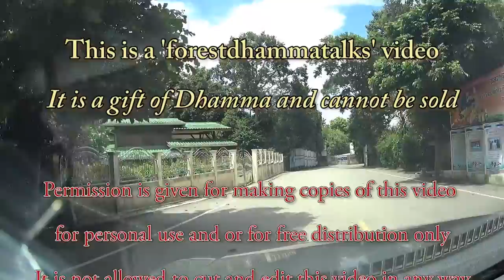"What do we want from this life?" (HD) - Dhamma Talk by Ajahn Martin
"What do we want from this life?" - A Dhamma talk in English given by Ajahn Martin Piyadhammo in Wat Paa Baan Taad - Thailand (16/10/2016)